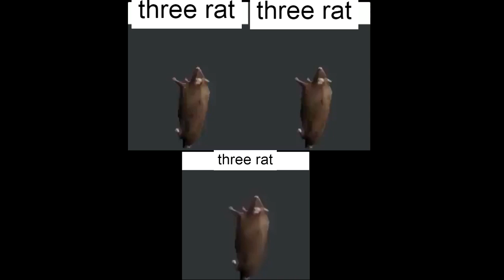Three Rat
By popular demand, now there's three of em
Made during stream on May 25th 2022 because no one had made 3 rat before